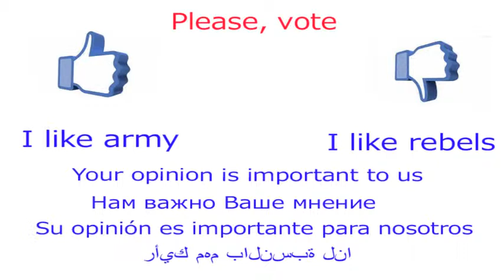Syrians have collected wonder bike of the projectiles Syria News New HD